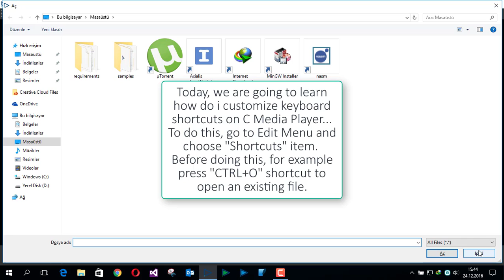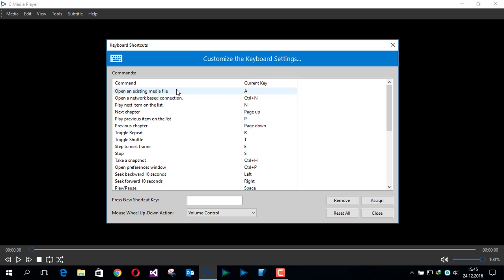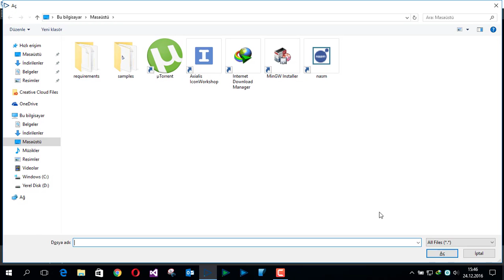How do I customize keyboard shortcuts on C Media Player?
You can customize keyboard shortcuts as you wish. You can also remove or reset keyboard shortcuts...